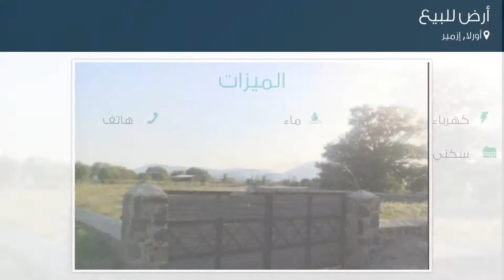أرض للبيع في شارع 7032. سوكاك, أورلا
تفاصيل العرض:-

رقم: 4060694

ميزات:-